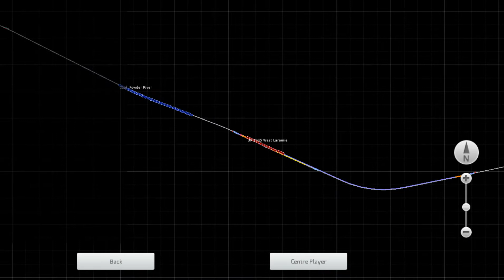The Cab Ride show Season 23 Episode 1 UP Historical Society Excursion Part 1. At Harriman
Today  We Followed UP 3985 in June 92     to Laramie for a Excursion Sponsered by the UP Historical Society Located in Cheyenne Wyoming .   Today we Follow it to Laramie Wyoming But Must stop for a coal train .  More to come!